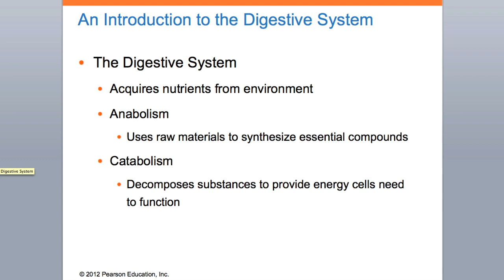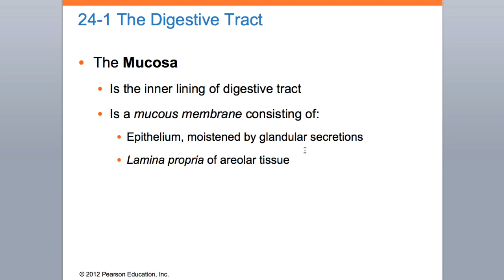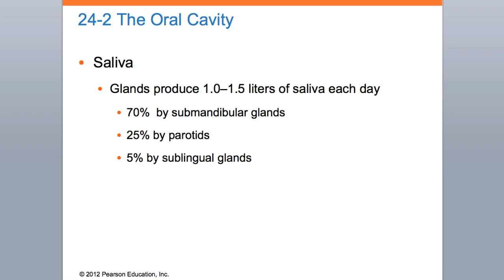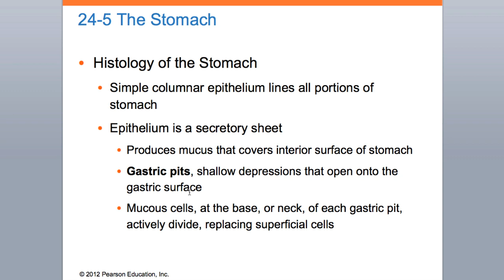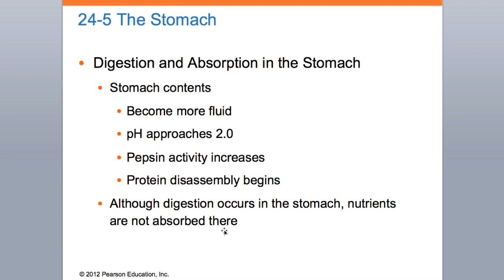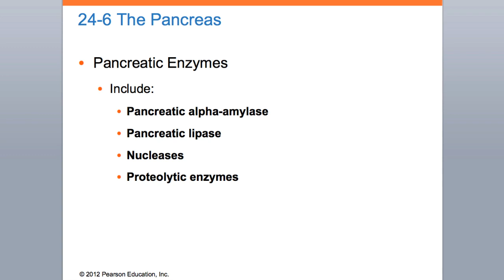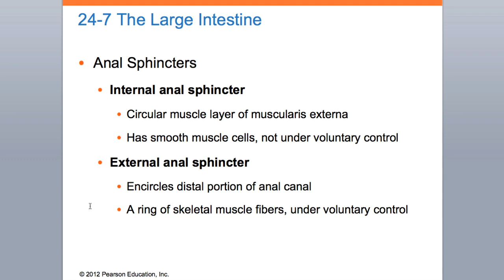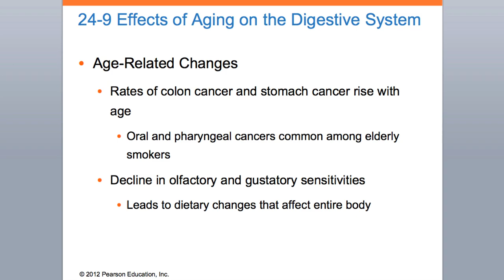Ch 24F Digestive.mov